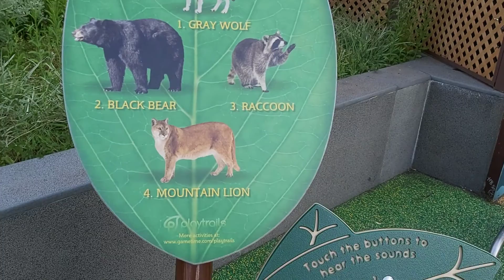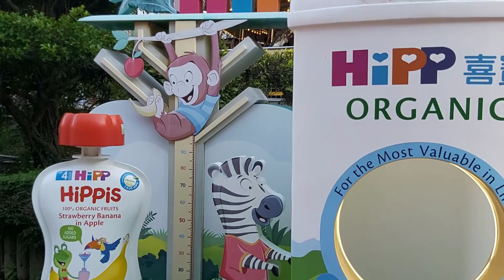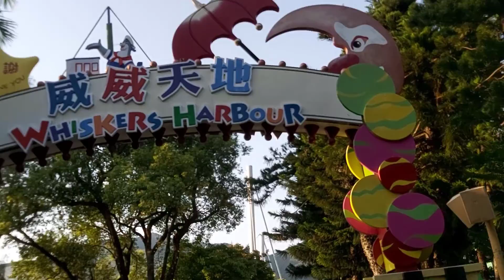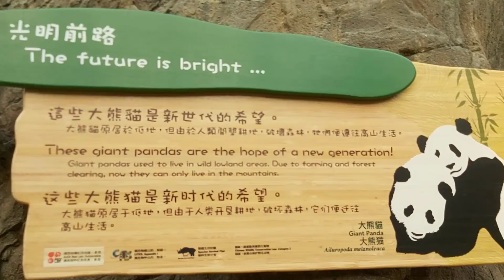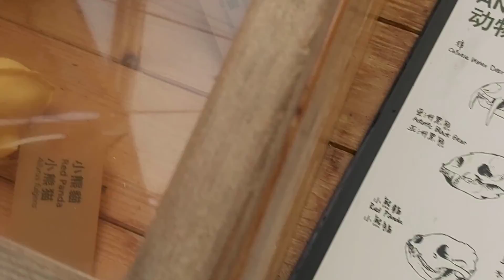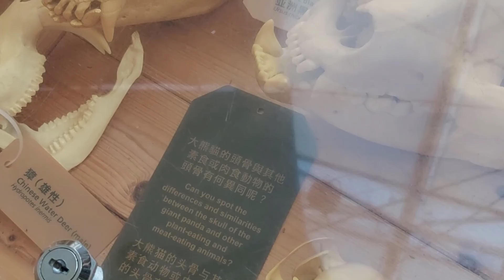THE BEST PLAYGROUND FOR KIDS IN OCEAN PARK HONGKONG | OCEAN PARK VLOG 2022#AishaMarz Vlogs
Ocean Park Hong Kong is a theme park that combines fun, education and conservation, from a world-class aquarium and lovely giant pandas to polar expeditions and exciting thrill rides.

Kaya mga kaibigan ko ano pa hinihinaty nio bili na kau ng ticket at e explore ang napakagandang Ocean Park dito sa Hongkong. Meron din silang napakalaking playground at ito nga makikita nio sa aking video mag e enjoy talaga ang mga bata lalo na sa mga mother na tulad ko. Bring ur child and enjoy!At kung gusto nio pang makita ang iba kung mga video sa Ocean Park pwede nio rin naman tignan ang aking mga video. Maraming Salamat Po!